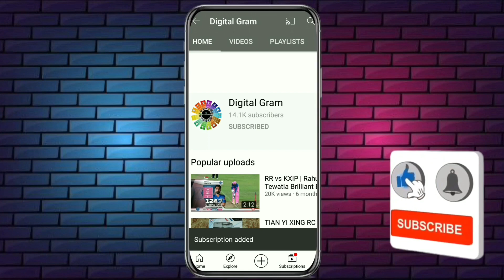ship pe litti choka banaye UP style